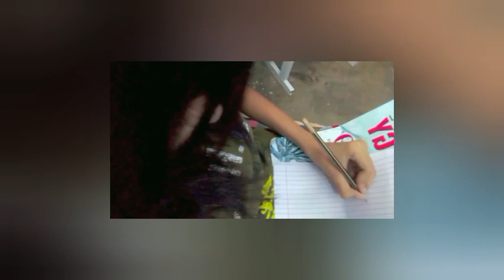My Evening Routine I A day in my life l l Riddhima Pandey।